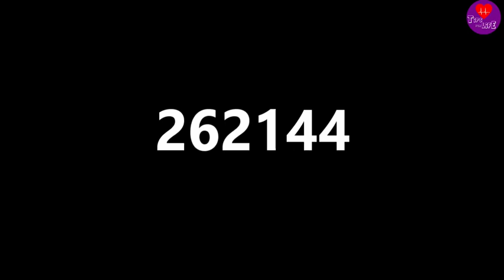SpongeBob Patrick "Let's Get Out Of Here!" over one million times